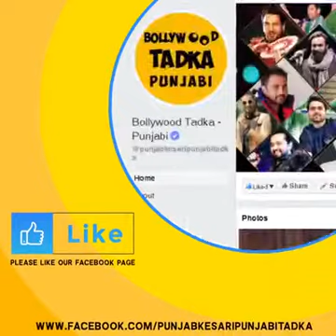ਘੇਰ ਲਿਆ Ajay Devgan | Kisan Protest